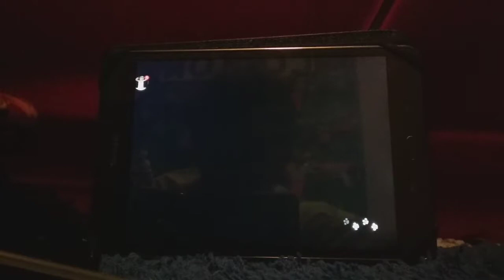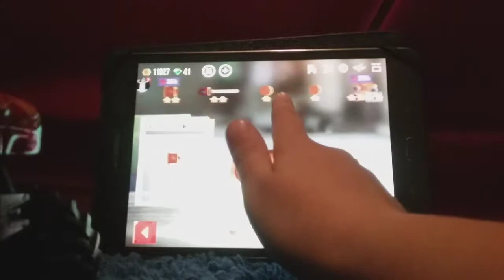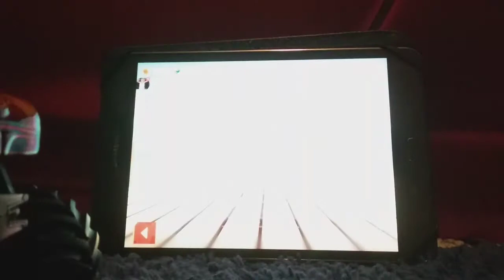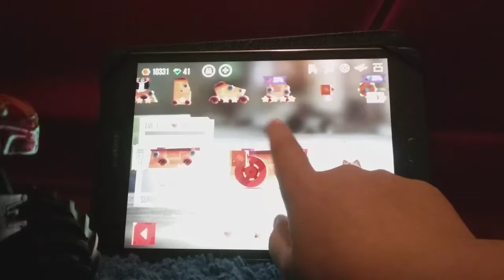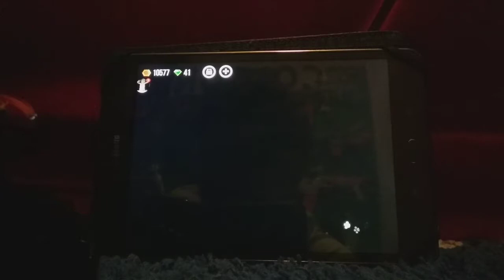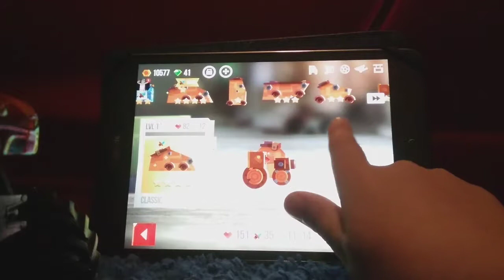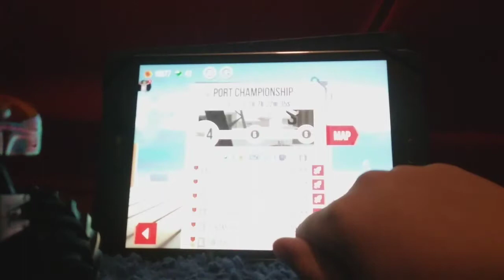Why me!!! Cats crash arena turbo stars